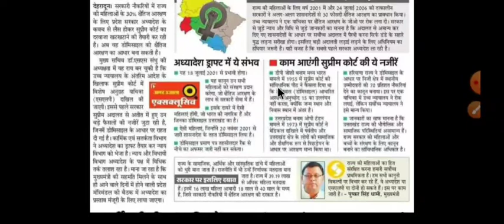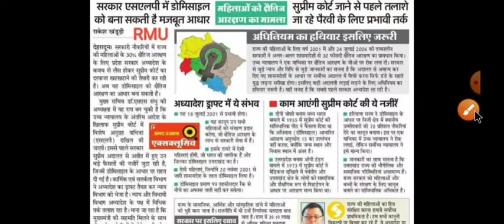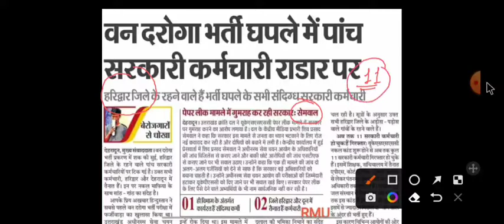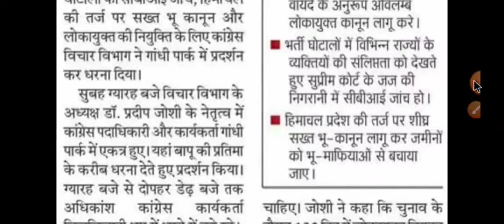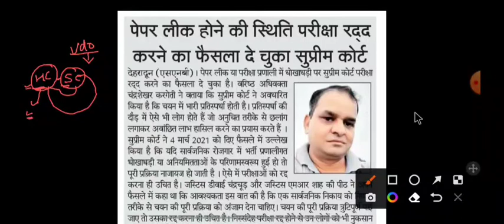परीक्षा खबर 12-Sep-2022 | महिला आरक्षण के लिए अध्यादेश, वन दारोगा भर्ती, SC रद्द कर सकता है परीक्षा